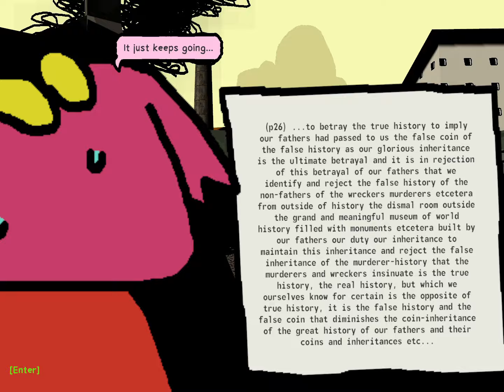Let's Play Anthology of the Killer (by thecatamites) - Part 6: Blood of the Killer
Do I exist in places other than here? I guess